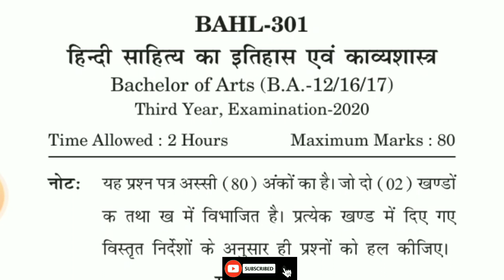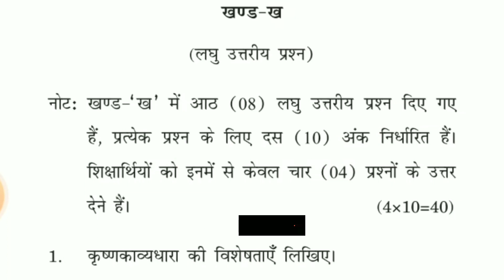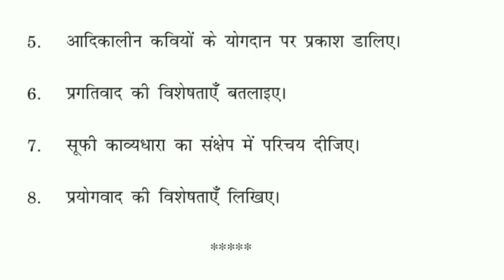Uttarakahand Open University BA Final Year Previous Year Question Paper 2022 | BAHL 301 | uou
uou ba final year english previous year question paper 2022
uou ba final year hindi previous year question paper 2022
uttarakahand open university ba first year bahl question paper
uttarakahand open university ba first year bahl 301 history question paper
uttarakahand open university ba first year bahl question paper 2022
uttarakahand open university ba final year bahl solved question paper
uttarakahand open university ba final year bahl 301 question paper